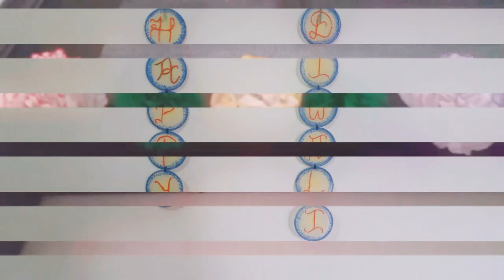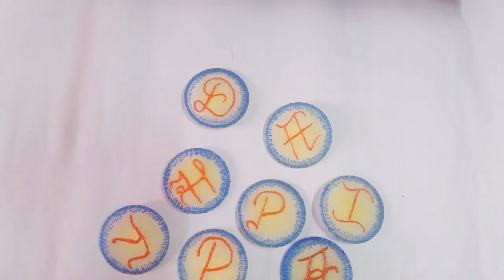3 Easy Toran{Tutorial}Door Decoration#Diwali#Deep Panesar#A3 all about art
Hlo frndz 😊
Today i'm showing you how to make  3 Easy nd Beautiful  TORAN  4 Diwali Decoration😊  i hope u guys enjoy this video nd hopefully it helps 😊